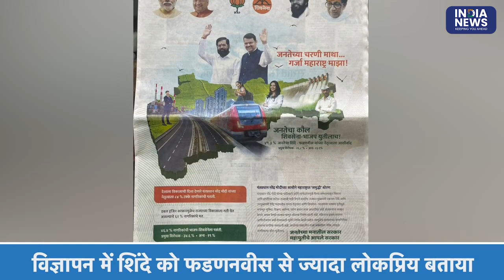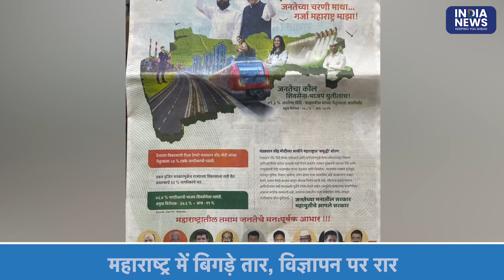Eknath Shindes shiv and Bjp clash over advertisement in Maharashtra